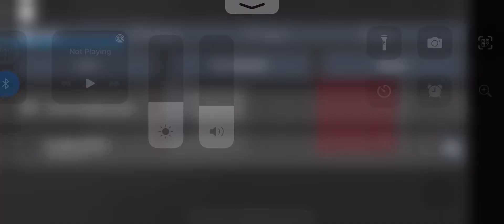Fujitec Parking Traction Elevators at Fujitec HQ Roblox